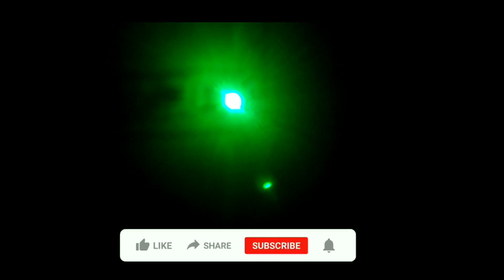0 वाट का LED बल्ब कैसे बनाये घर पर डायरेक्ट 220V AC |How to Make Night Light | Night Lamp to 220V AC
0 वाट का LED बल्ब कैसे बनाये घर पर डायरेक्ट 220V AC | How to Make Night Light Night Lamp to 220V AC

Here is a simple night lamp idea which you can easy to make at home. Component Required-
1 - 5V Led
2 - 15K ohm Resistor 2 watts
3 - Diode In4007 2
4 - Plug
5 - Soldering iron
6 - Soldering wire